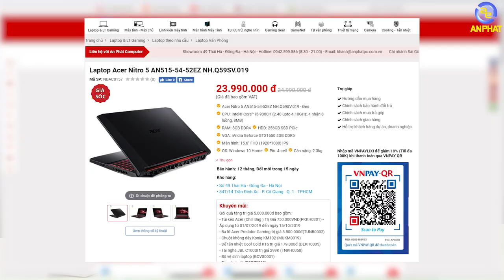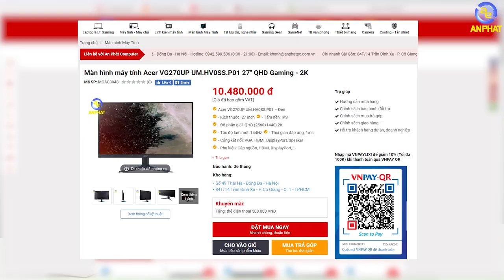Acer Nitro 5 Mẫu - Laptop Gaming đáng tiền dành cho sinh viên - Giờ vàng 05/07/2019| An Phat PC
Thời điểm thi đại học đã kết thúc cũng đang là lúc các sĩ tử tranh thủ nghỉ ngơi và chọn cho mình những chiếc laptop để chuẩn bị bước vào cánh cửa đại học. Ngày hôm nay An Phát đem đến cho anh em đặc biệt là những bạn sĩ tử chuẩn bị bước vào đại học một mẫu Laptop vừa để phục vụ học tập và vừa Gaming hầu hết tất cả các game tại thời điểm hiện tại. Mẫu laptop này có tên là  Acer Nitro 5 2019. Điều đặc biệt ở chiếc laptop này là nó sử dụng con chip Intel Core i5 9300H và nó chạy với mức xung nhịp là 4.0Ghz. Anh em không nghe nhầm đâu là 4.0Ghz đấy. Hơn nữa nó còn được trang bị 1 chiếc VGA rời là GTX1650 4Gb DDR5 để anh em trải nghiệm các tựa game ESPORTS và các game Offline ở thời điểm hiện tại. Chưa hết chưa hết nó còn được trang bị một chiến màn hình có kích thước là 15.6inch và độ phân giải là FUD 1920x1080 tấm nền IPS.

Ngoài ra còn rất nhiều chương trình khuyến mãi dành cho anh em khi mua chiếc laptop này .

Hiện tại An Phát đang có chương trình Giờ Vàng Giá Sốc anh em tham khảo tại liên kết sau

Chưa hết từ ngày 05-12/07/2019 An Phát còn có sự kiện "Độ ta hay độ nàng VGA" Nâng cấp VGA "Đổi cạc què - Lấy cạc lành" anh em đọc kĩ thể lệ tại

- Đồ chơi cho PC ( GAMING PC Accesories or Toy for PC ) :
SIÊU THỊ MÁY TÍNH AN PHÁT
🏢 49 Thái Hà - Đống Đa - Hà Nội
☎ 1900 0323